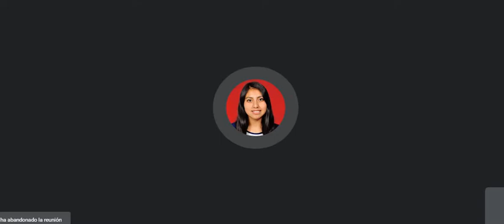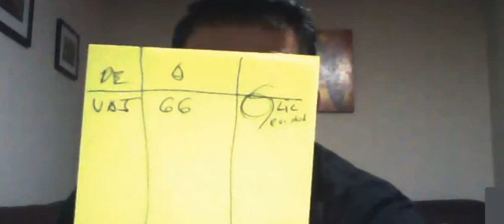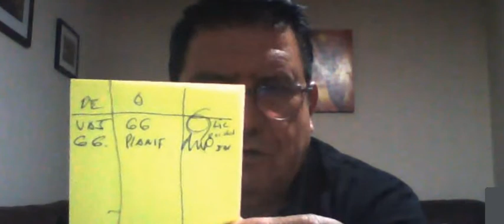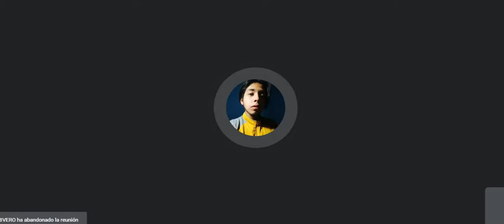GESTION VERANO 02 DE FEBR PARTE 2